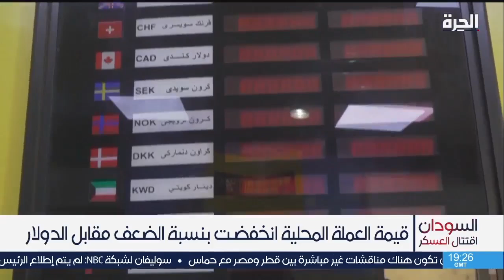عشرة أشهر من الحرب- ضربة قاسمة للاقتصاد السوداني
بعد استمرار الحرب في السودان تستمر معه معاناة السودانيين من تبعات الحرب والانهيار الاقتصادي الذي يتبعه؟.. فما هي الحلول وكيف يعيش السودانيين وسط هذه الحرب المستمرة؟

حمل تطبيق "الحرة كونيكت" للتلفزيونات والهواتف الذكية:

أمازون فاير